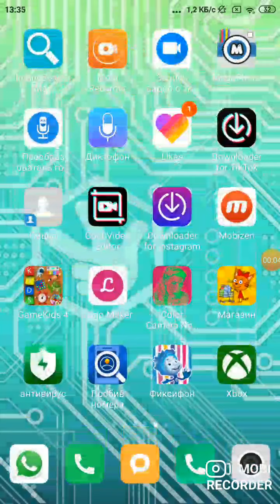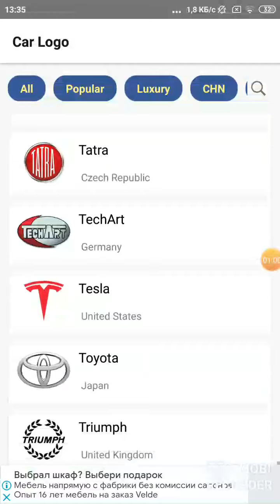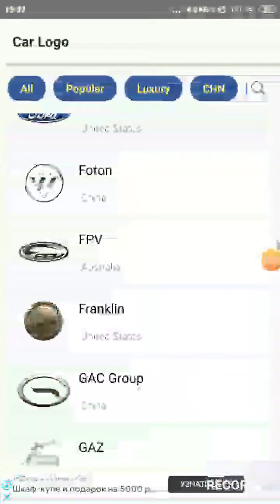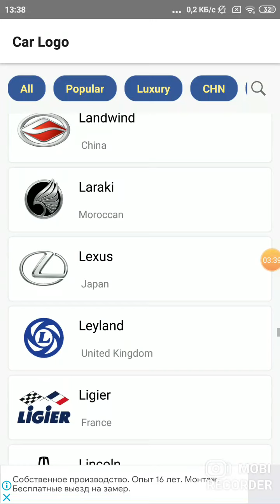Car Logo Quiz Games